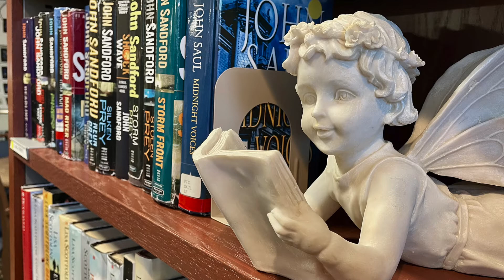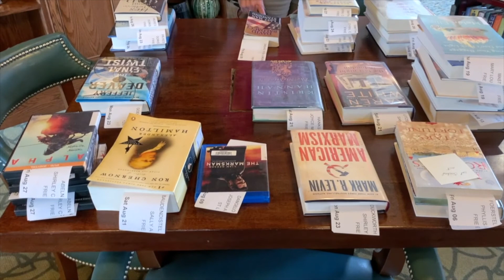Independent Living Video Tour of Friendship Village Sunset Hills